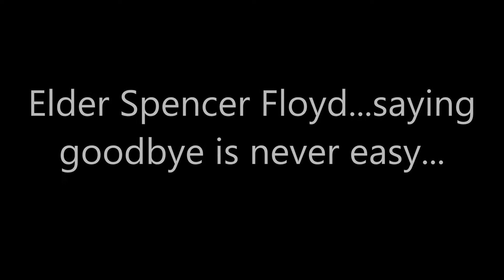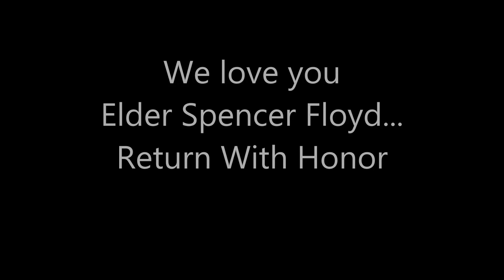Spencer Airport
Spencer leaving for his mission in Paraguay Asuncion Mission.  First stop Argentina MTC for 6 weeks to learn the Spanish language!